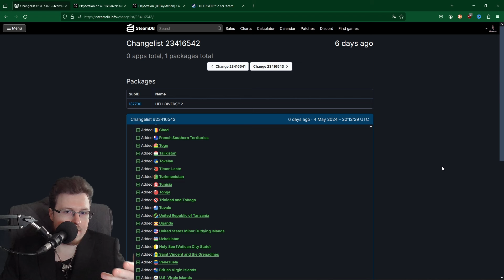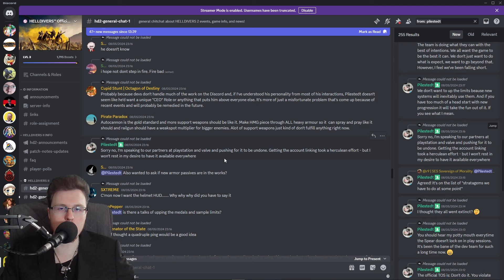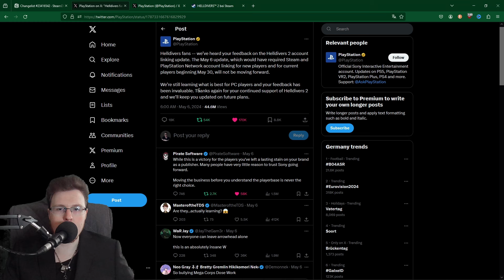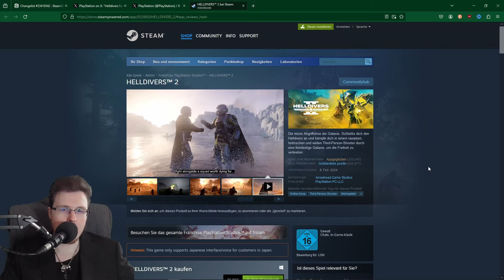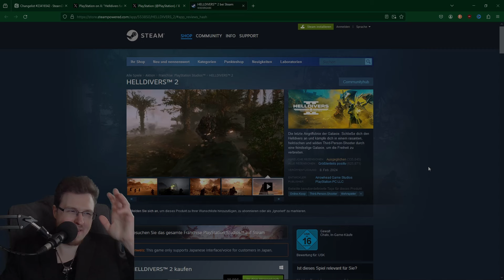Attention Helldivers! It's not over yet! No Helldivers 2 Update yet!?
Attention Helldivers! It's not over yet! No Helldivers 2 Update yet!? Join me as i will tell you all about the Helldivers 2 Situation and the lack of updates we receive! Keep fighting! Take care and have a good one!